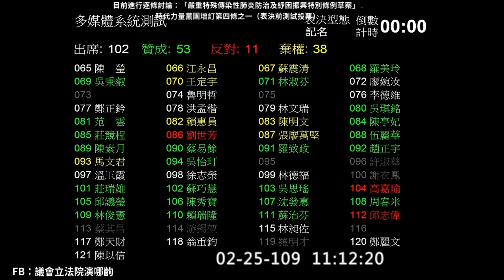投票前測試電子表決器 2020 02 25 武漢肺炎特別條例 逐條討論 增訂第4-1條 院會 游錫堃 【立法院演哪齣？】